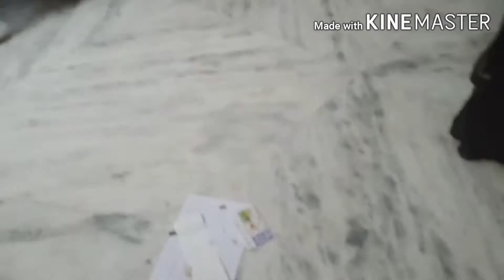వర్షంలో yummy yummy బిర్యానీ enjoy చేశాం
Biryani recepie